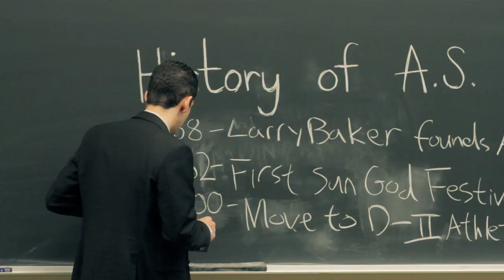Just in Case... AS Lecture Notes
Ever had one of these days? Don't worry, AS Lecture Notes has your back! Purchase Lecture Notes at the Old Student Center!

Concept by Alyssa Wing, John Weng, and Aya Kasai
Directed & Edited by Patrick Russell Burton
Director of Photography Avo Kambourian